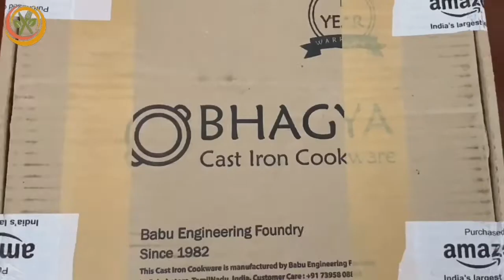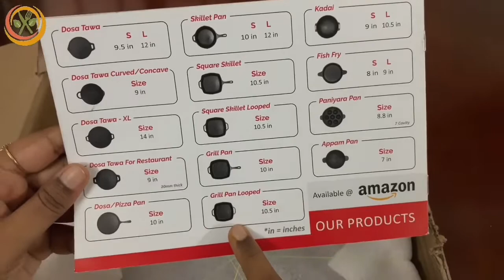Grilled Pineapple +Unboxing Cast Iron Grill Pan|How to make grilled pineapple|Spicy &sweet pineapple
In today’s video I have made grilled pineapple using grill pan purchased from Bhagya Cast Iron Cookware.I came across this brand from Amazon. It comes with pre-seasoned and amazing quality.Please find below links to purchase the same.Will update link soon if anyone of the pan is unavailable in amazon right now.
I have made two ways of grilled pineapple in today’s video.Now BBQ style grilled pineapple can be made at home.Do try this recipe and Enjoy !

Bhagya cast iron skillet pan
Bhagya cast iron grill pan

**Ingredients**
Pineapple Ripen - 1
Salt-As red
Kashmiri red chilli powder-1/2 tsp
Chatt Masala-1/2 tsp
Pepper powder-1/2 tsp
Water - As red

Do try it at home and share thoughts in comments section.
Yummy Cooking & Baking !!!